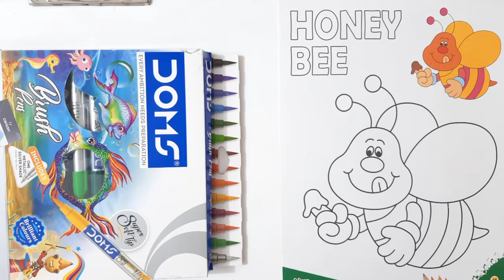Color In Honey Bee | Draw Honey Bee | How To Draw Honey Bee | Kids Coloring Videos | Learn Drawing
color videos, kids coloring videos, baby color videos,
kids drawing videos, baby drawing videos,

learn coloring, learn drawing,
kids learn coloring videos, kids learn drawing videos,
kids art and drawing videos,  best kids art and craft video,

baby art and drawing videos,  baby art and craft videos,
baby craft videos, best baby art and drawing videos,
best baby arts videos, best baby drawing videos,
best baby art and craft videos,

Color In Car Step By Step | Draw Car | How To Draw Car | Kids Coloring Videos | Learn Drawing

How To Color In BALL | Coloring In BALL | Lets Color In BALL A Big Ball | Kids Drawing & Coloring